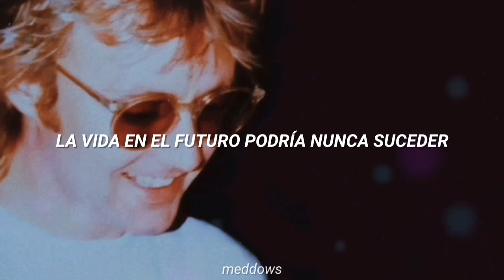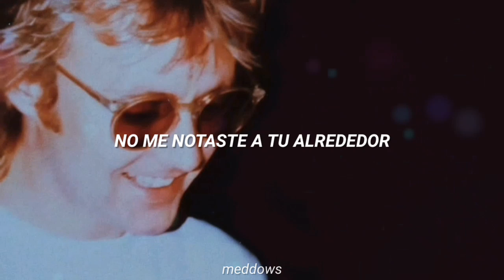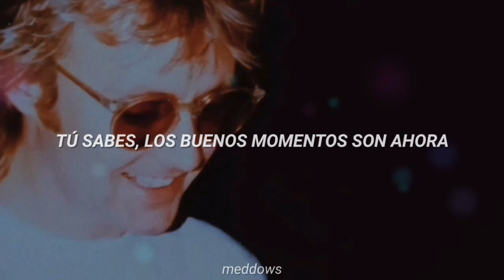Good Times Are Now • Roger Taylor | subtitulada al español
Good Times Are Now es la sexta canción del primer álbum de Roger Taylor como solista (Fun in Space, lanzado el 06 de Abril de 1981). ¡Feliz 40 aniversario al álbum!

¡puedes hacerme recomendaciones de canciones para subtitularlas!